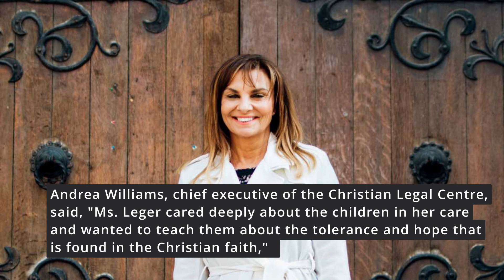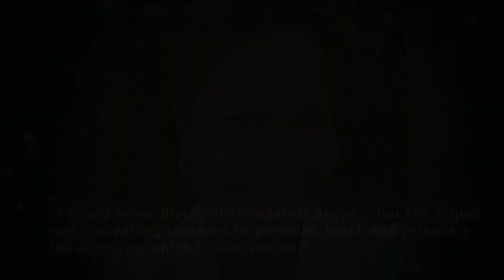CofE Teacher Guilty of 'Unacceptable Conduct' for Opposing LGBT Teachings, Regulatory Body Rules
A British regulatory agency has stopped short of banning a Church of England school teacher who refused to affirm pro-LGBT teachings on human sexuality but found the teacher guilty of displaying "unacceptable professional conduct" in the run-up to her firing last year.